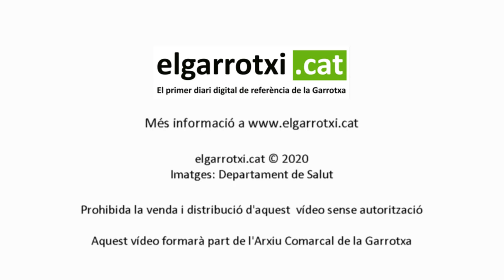Primeres persones vacunades contra la Covid 19 a la Garrotxa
Imatges: ICS Girona / Dep. Salut